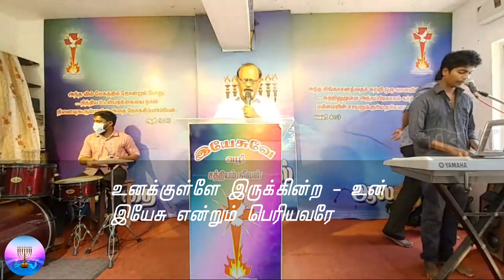தூபவர்க்கம் - அன்பு, நம்பிக்கை, விசுவாசம் SS26-09-2021.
Frankincense / தூபவர்க்கம் - அன்பு, நம்பிக்கை, விசுவாசம்.